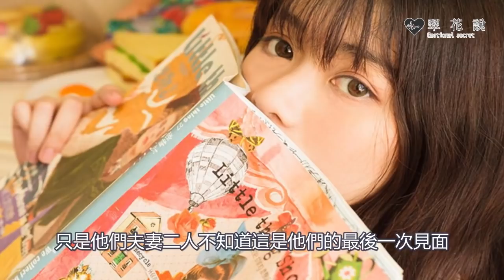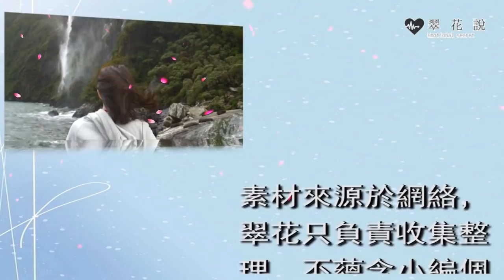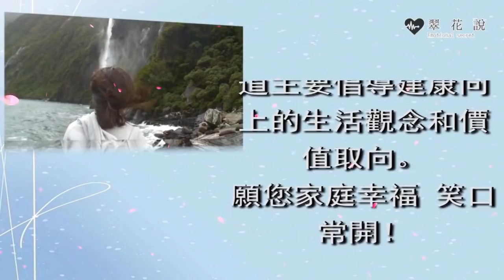丈夫去世妻子拋下兒子改嫁，十年後再次相遇，兒子一句話嚇得他媽連滾帶爬